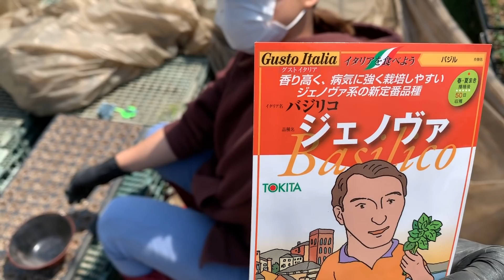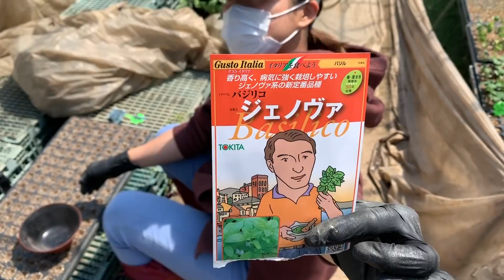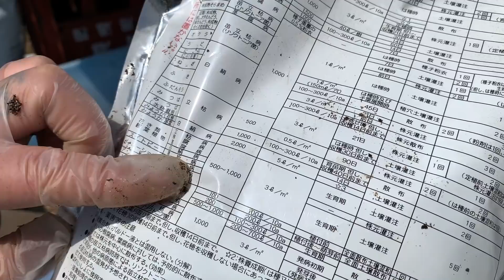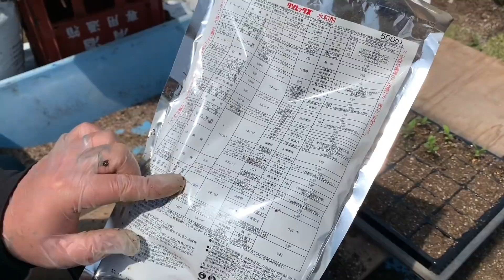夏野菜苗の様子 花の鉢上げと農具の紹介 20/4/14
草花の鉢上げ